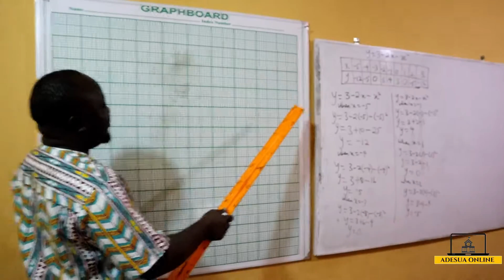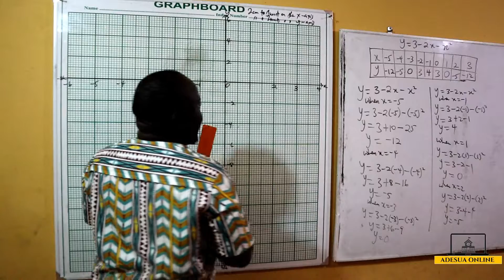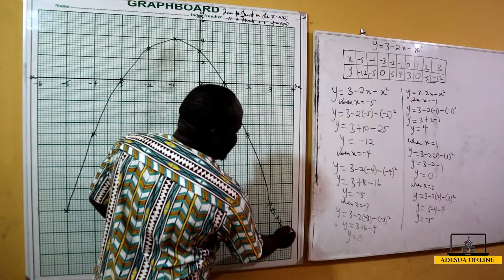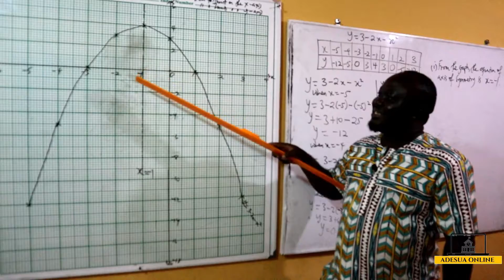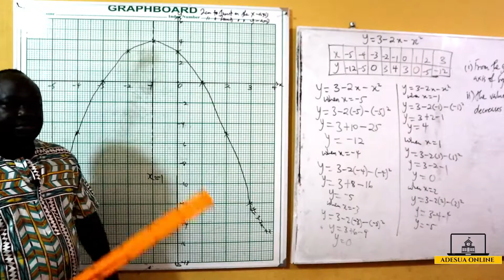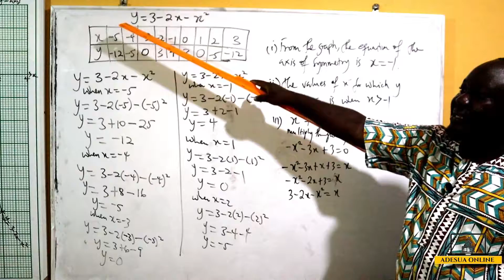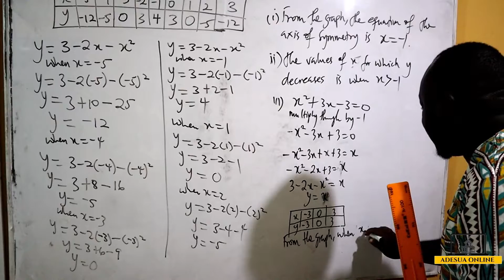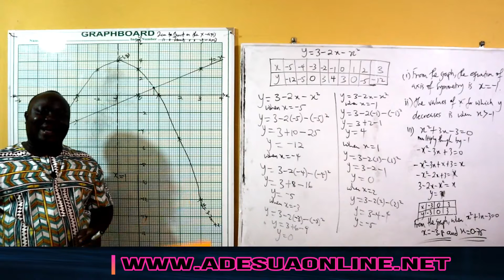SHS 2 Core Mathematics | Graph Of Quadratic Functions WASSCE Past Questions